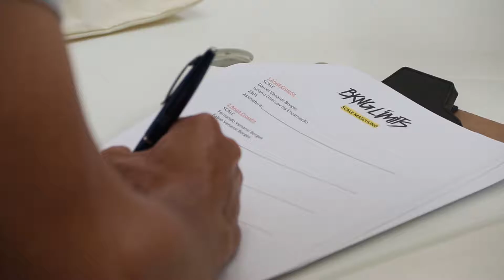BRKNG Limits Video Longo FULL HD